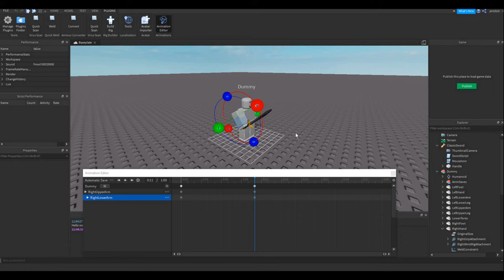[Mini Tutorial] How To Weld A Sword While Animating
Equip a sword while making animations, you can also use this to weld other things like hair, backpacks etc.